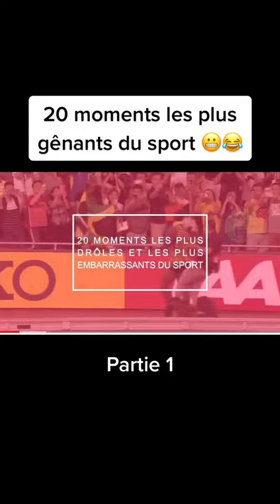20 moments in UFC that you were missing |Credits :inforadio1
fail...!!
fails...!!
funny...!!
memes...!!
funnyvideos...!!
meme...!!
failvideo...!!
failarmy...!!
epicfail...!!
funnyfails...!!
fun...!!
lol...!!
love...!!
comedy...!!
funnymemes...!!
failure...!!
humor...!!
funnyfail...!!
crash...!!
life...!!
bestfails...!!
failvideos...!!
day...!!
instagood...!!
viral...!!
failsvids...!!
failvids...!!
dankmemes...!!
epicfail...!!
fail...!!
fails...!!
failvideo...!!
funnyvideos...!!
funnyfails...!!
funny...!!
funnyfail...!!
epicfails...!!
failvideos...!!
failvids...!!
bestfails...!!
failarmy...!!
memes...!!
funnymemes...!!
funnyvideo...!!
failsvids...!!
bestfail...!!
funnyvids...!!
day...!!
failvid...!!
failcompilation...!!
failvines...!!
funnyvid...!!
meme...!!
failure...!!
failsfunny...!!
funnyvines...!!
joker...!!
failsclip...!!